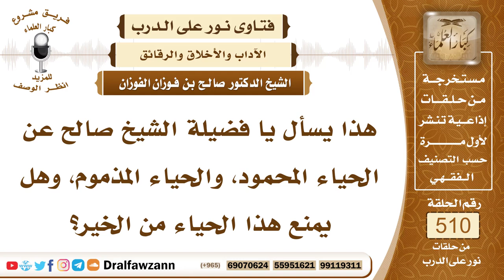7704- الفرق بين الحياء المحمود والحياء المذموم - الشيخ صالح الفوزان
"7704- هذا يسأل يا فضيلة الشيخ صالح عن الحياء المحمود، والحياء المذموم، وهل يمنع هذا الحياء من الخير؟
الجواب: الجواب: الحياء المحمود الذي يكف عن الشر، وعن المحاذير، هذا هو الحياء المحمود، وهو شعبة من الإيمان، كما قال النبي ﷺ، فالحياء الذي يكفك عما يشينك ويدنسك هذا محمود، وهذا من الإيمان، وأما الحياء المذموم، فهو الذي يمنع من طلب العلم، ويمنع من سؤال أهل العلم عند الحاجة، هذا هو المذموم.
السيرة الذاتية:
للاشتراك في قناة الشيخ صالح الفوزان

14_ الشيخ محمد أمين الشنقيطي
يتيوب

15_سماحة المفتي عبد العزيز آل الشيخ
 يوتيوب

رئيس الفريق
لمشروع كبار العلماء